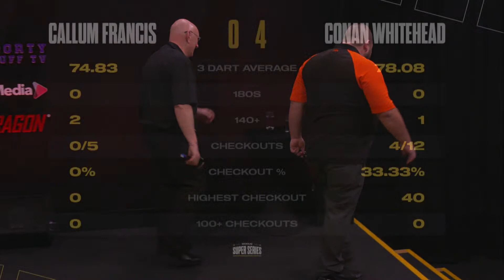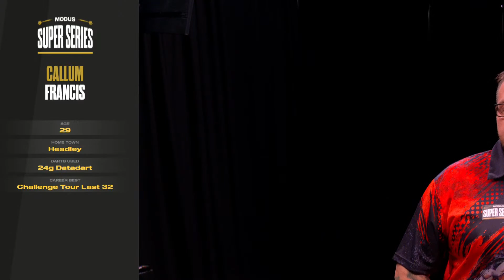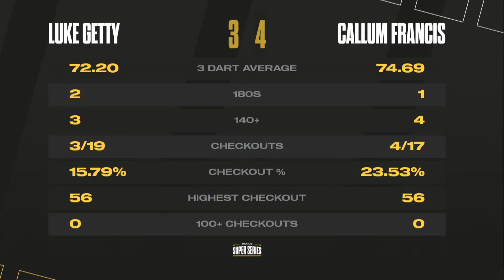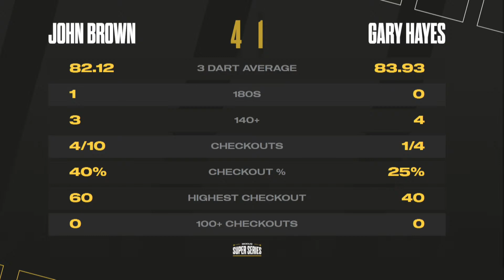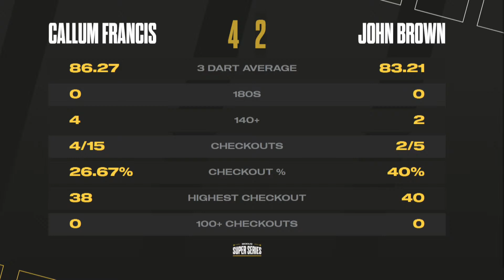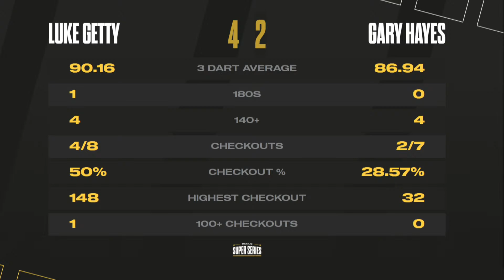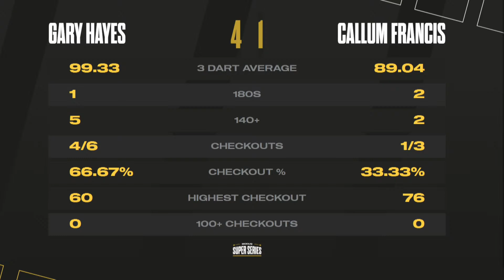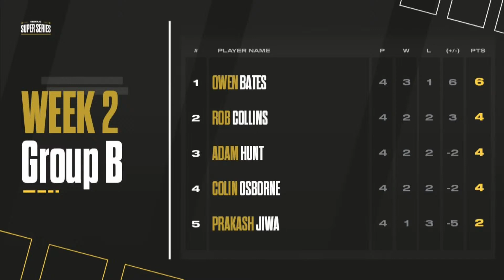MODUS Super Series | Series 3 Week 2 | GROUP C - Session 2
Welcome to MODUS Super Series in 2023. Friday 17th February 2023 and this morning is the final day of  Group C, today you will see in action

Luke Getty
Conan Whitehead
John Brown
Larry Butler
Callum Francis
Gary Hayes

15 matches all live from 9.30AM.